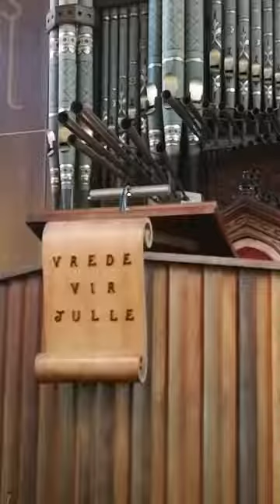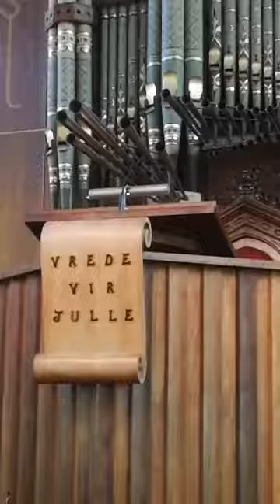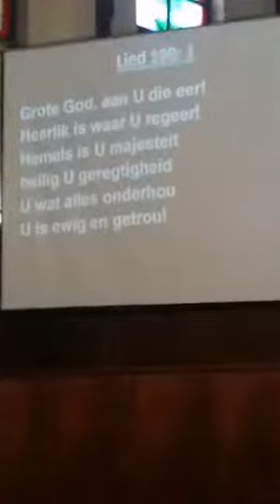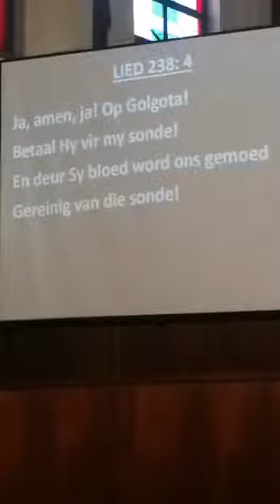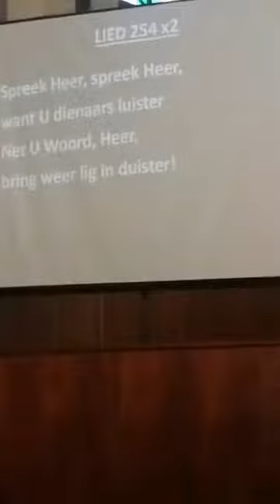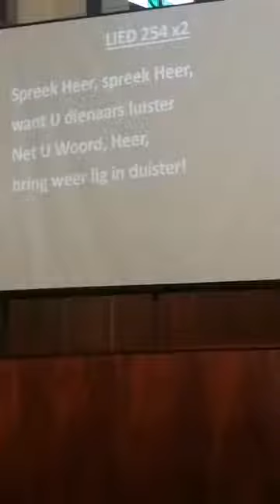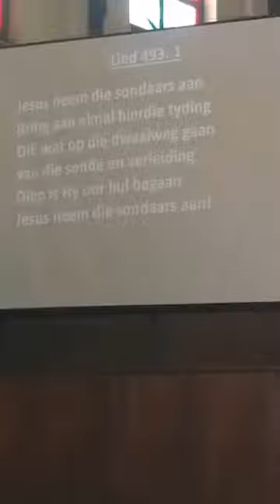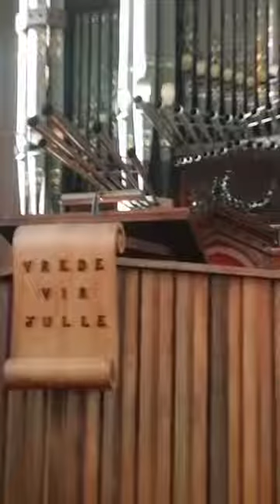Erediens van 16 Mei 2021 gelei deur dr. Chris Saayman.